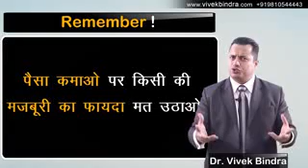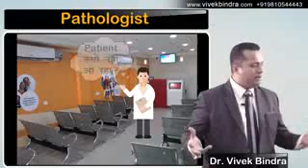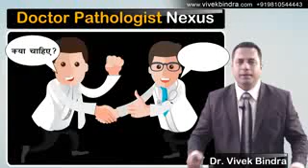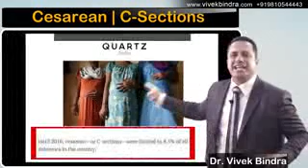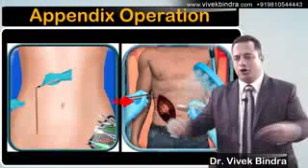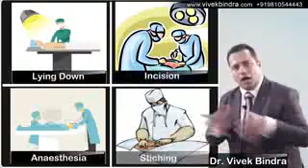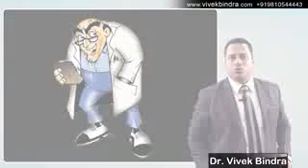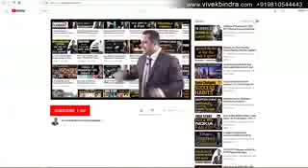Dr. Log kish trha se garibon se loote hai.....